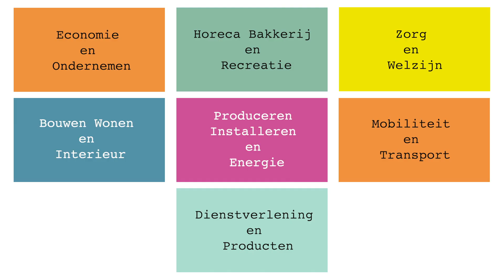Voel je Thuis op VMBO school Het Element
VMBO school Het Element in Amersfoort, waar je in no time kapot veel vrienden maakt.

Het Element is een school met drie leerwegen: de Basisberoepsgerichte-, de Kaderberoepsgerichte- en de Gemengde leerweg.

Op Het Element kun je maar liefst uit zeven profielen kiezen!

Economie en Ondernemen (E&O)
Horeca, Bakkerij en Recreatie (HBR)
Zorg en Welzijn(Z&W)
Bouwen, wonen en interieur (BWI)
Produceren, Installeren en Energie (PIE)
Mobiliteit en Transport (MT)
Dienstverlening en Produkten (D&P)

Op Het Element is er oog voor elkaar

Het Element waar passie en Talent samenkomen